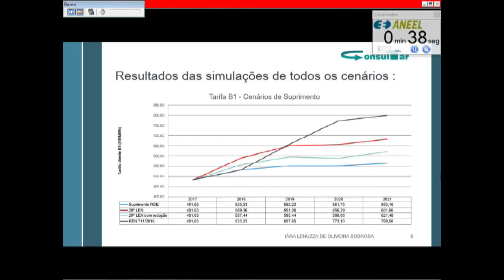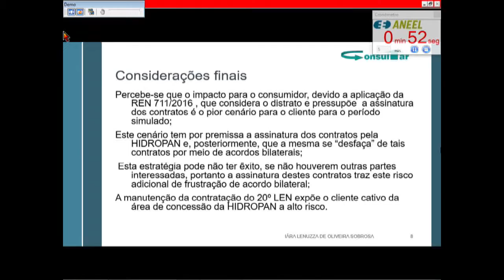Item 11 - 5ª Reunião Pública Ordinária ANEEL 14/01/2017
Item 11. Processo: 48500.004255/2015-21. Assunto: Pedido de Reconsideração, com pedido de efeito suspensivo, interposto pela Hidroelétrica Panambi S.A. – Hidropan, em face do Despacho nº 1.841/2016, que conheceu e negou provimento ao Requerimento Administrativo interposto pela Recorrente com vistas à suspensão da assinatura dos Contratos de Comercialização de Energia no Ambiente Regulado - CCEAR, decorrentes do 20ª Leilão de Energia Nova, de 2014, e a cessão compulsória destes CCEAR à Rio Grande Energia S.A. – RGE. Relator: Diretor Reive Barros dos Santos.